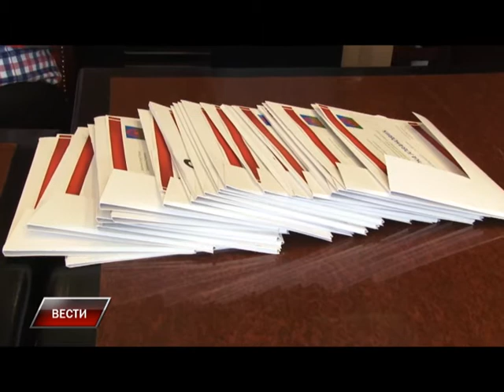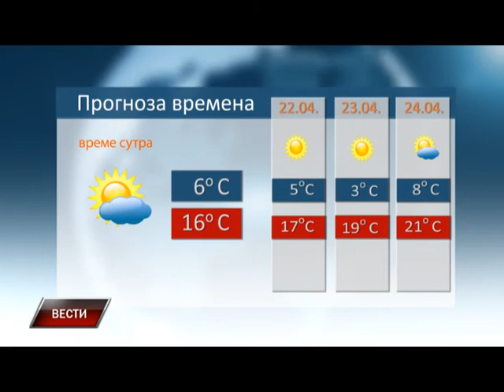Vesti 20 04 2015